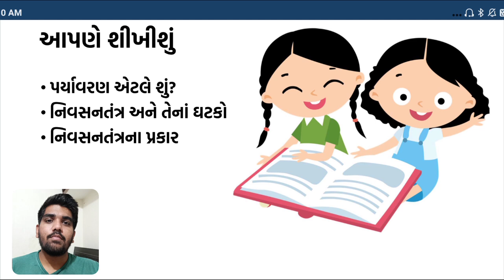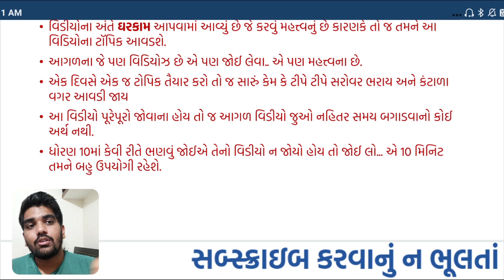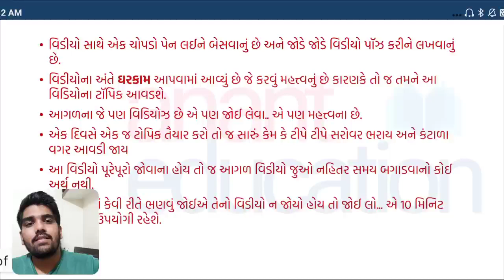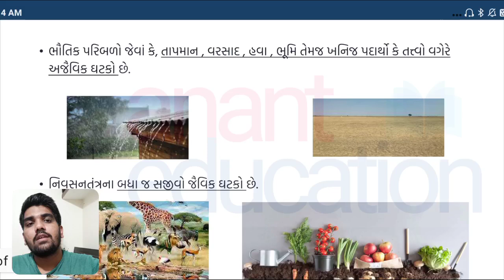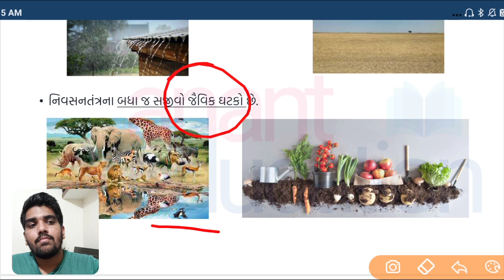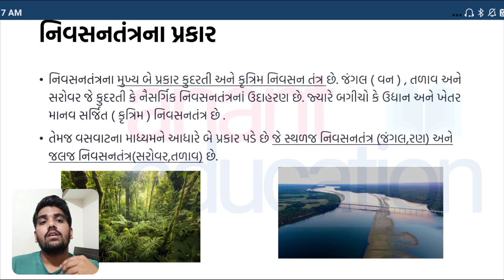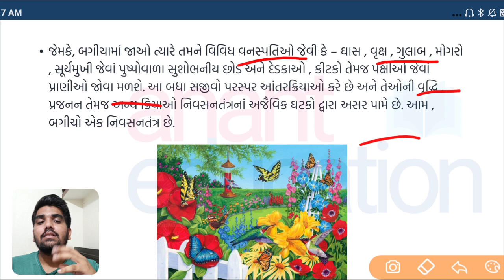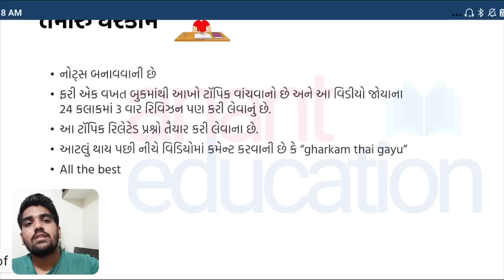Std 10 Science Ch.15 આપણું પર્યાવરણ | નિવસનતંત્ર એટલે શું? | નિવસનતંત્રના ઘટકો અને પ્રકાર | Part 1